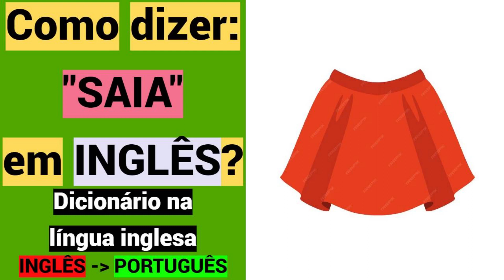Como dizer: "SAIA" em INGLÊS? | Dicionário na língua inglesa | Grátis | INGLÊS - PORTUGUÊS.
Como dizer: "SAIA" em INGLÊS?
Dicionário na língua inglesa.
Grátis.
Material.
INGLÊS - PORTUGUÊS.

Obrigado.